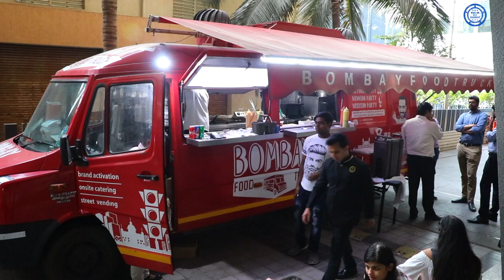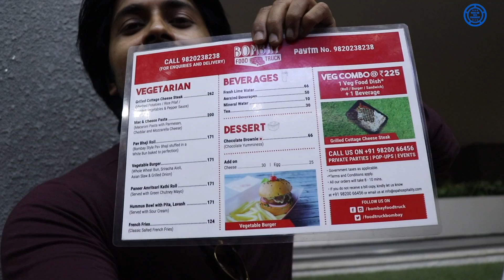Koshish Karne walo ki Haar Nahi Hoti / Mumbai Vlog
Vlog # 19

This is my first experimental routine vlog , i had visited at some places in bandra Mumbai, with my friend Archana ... Bandstand Bandra , Mount Mary Church, Bombay Food Truck

Bombay Food Truck, Address
ONE BKC, G-Block, Bandra Kurla Complex, Bandra (E) Mumbai 400 051., G Block BKC, Bandra Kurla Complex, Bandra East, Mumbai, Maharashtra 400051

Music cradit

1- Music Info: Romantic Piano - AShamaluevMusic.

4- Title: Noble Dub
Artist: Silent Partner
Genre: Reggae

5-Title: Funny Song
Genre: Children's
Mood: Funky

10- Music Title: Another Happy Day youtu.be/wE_37FUkBJo